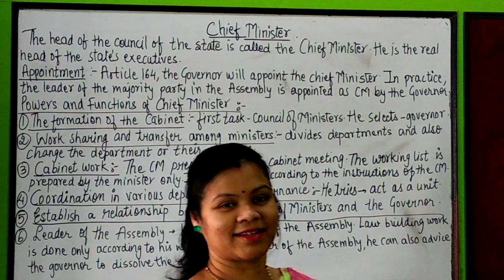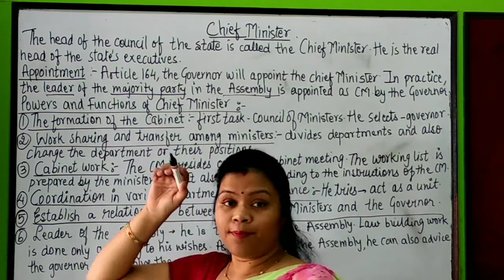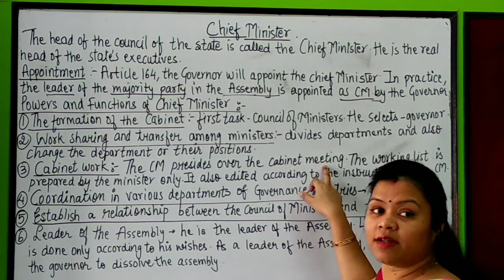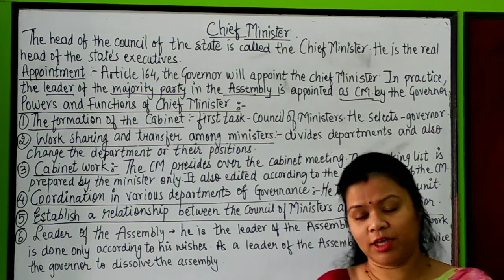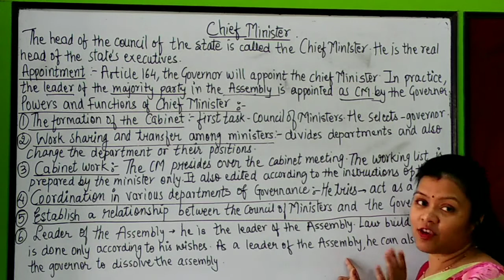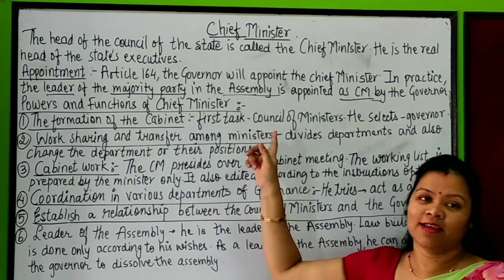Chief minister of the state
In this video you will learn about appointment and powers of chief minister of the state easily